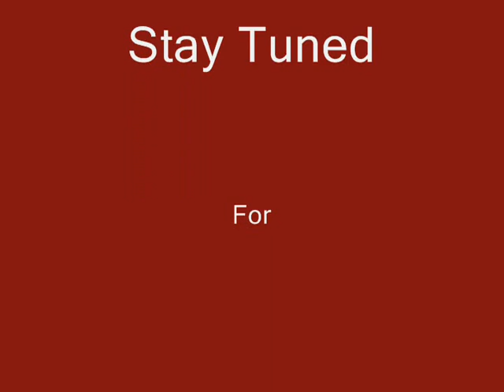Amy & David (Part 3)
Amy Brenneman and Adrian Pasdar star in the tv series Judging Amy. In this clip Amy is about to marry Stew Collins!